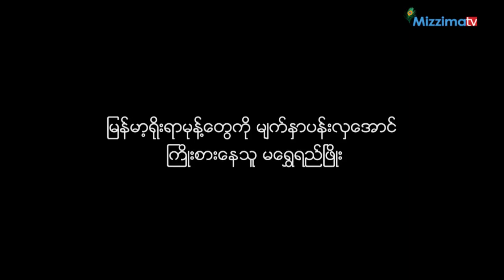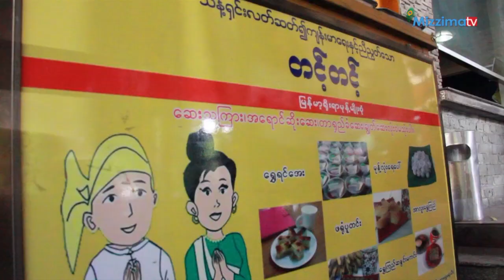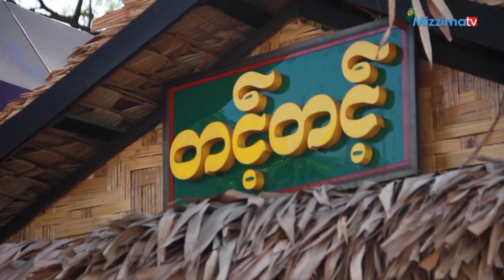ျမန္မာ့ရိုးရာမုန္႔ေတြကို မ်က္ႏွာပန္းလွေအာင္ ႀကိဳးစားေနသူ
ျမန္မာ့ရိုးရာမုန္႔အမ်ဳိးေပါင္း ၃၀ ေလာက္ကို တစ္ေနရာတည္းမွာ ရႏိုင္တဲ့ သီးသန္႔ျမန္မာမုန္႔ဆိုင္ကို ဖြင့္လွစ္လိုက္သူ ..
ျမန္မာမုန္႔ေတြကို က်န္းမာေရးနဲ႔ညီညြတ္တဲ့အစားအစာေတြျဖစ္ေအာင္ လုပ္ေဆာင္ေနသူ …
ျမန္မာမုန္႔ေတြ ႏိုင္ငံတကာအလယ္မွာ မ်က္ႏွာပန္းလွေအာင္ ေဆာင္ရြက္ေပး ခ်င္ေနသူ တင့္တင့္ျမန္မာမုန္႔ဆိုင္က မေရႊရည္ၿဖိဳးရဲ႕အေၾကာင္းျဖစ္ပါတယ္။